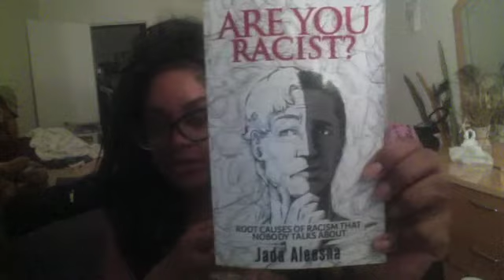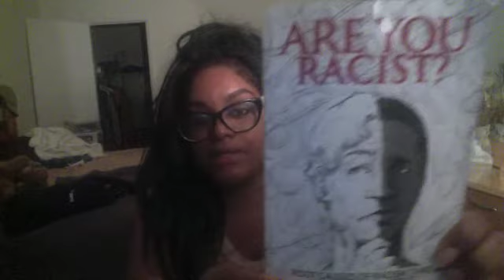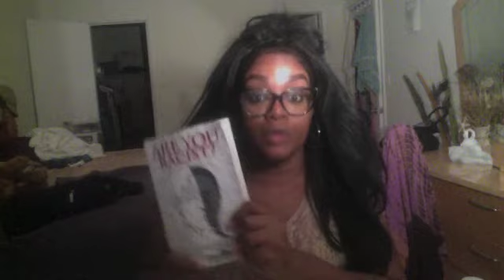Roseanne Bizarr - and Can people avoid being offended?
Jada Aleesha Weighs in on the whole Roseanne Debacle (2018)
.1. Can people Avoid being offended?

BUY, My New Book: "ARE YOU RACIST"?, "Root Causes Of Racism That Nobody Talks About" $5.99...